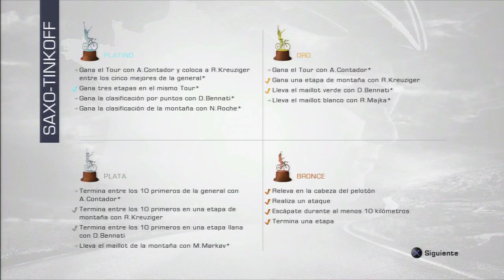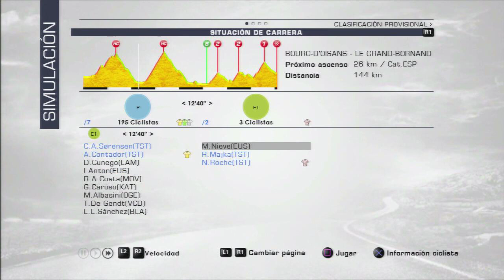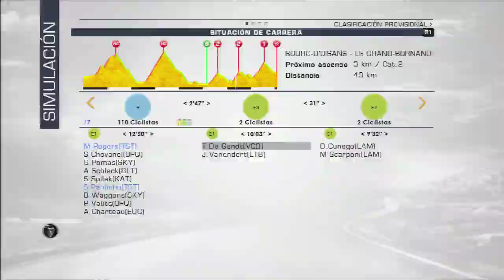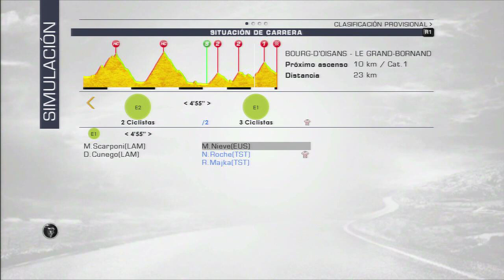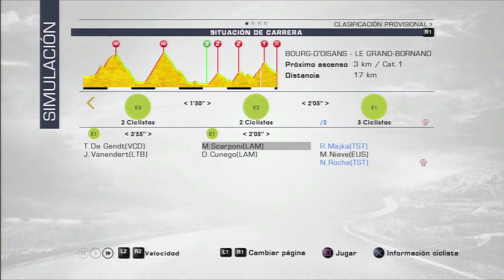Tour de France 2013 Ps3 español | La Venganza de Alberto Contador | Etapa 19 Le Grand Bornand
Alberto Contador y su equipo preparan la venganza en este juego del Tour de France del 2013 en español y comentado claro XD me llevo a Matti Breschel, Daniele Bennati, Chris Anker Sørensen, Nicolas Roche, Rafał Majka, Sérgio Paulinho, Michael Rogers y Roman Kreuziger intentaremos hacer espectáculo y con Alberto Contador liarla buena y ganar todas las clasificaciones; como la general, la montaña y si se puede... la regularidad.